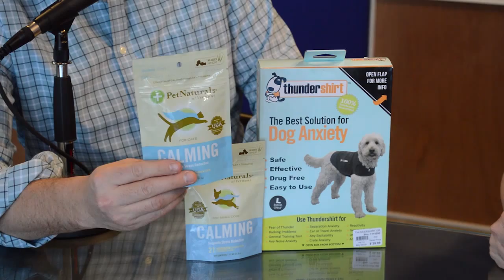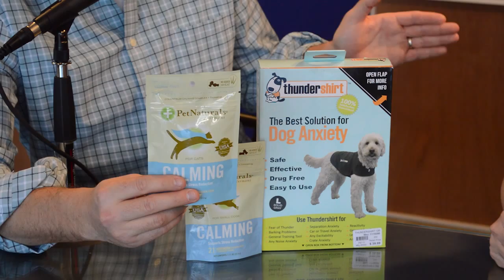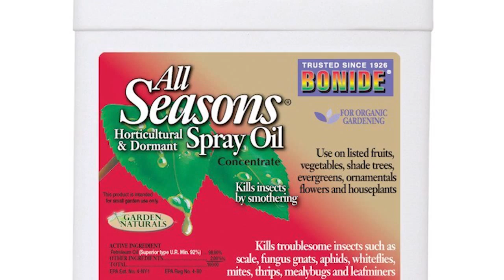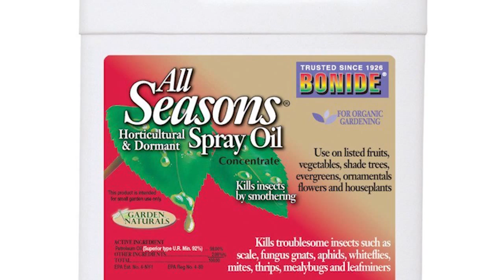How to Keep Your Pets Calm During Fireworks and Festivities Ep. 18 Ft. 3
Keeping your pets calm during parties and fireworks is extremely important.  Join Rich and Shawna as they discuss some tips and tricks to keep your pets happy. Remember to Keep Calm and Green On!